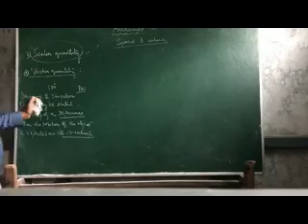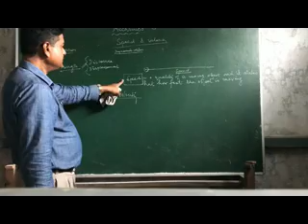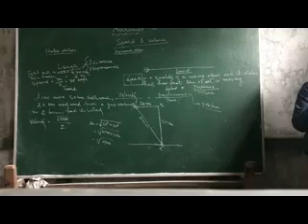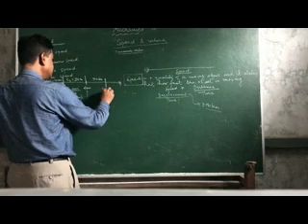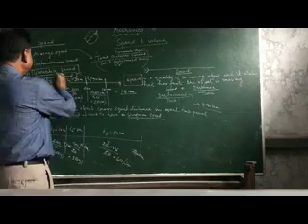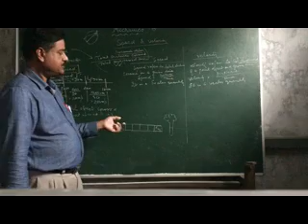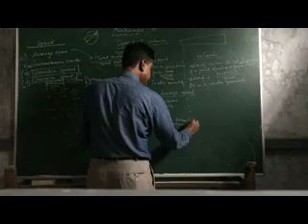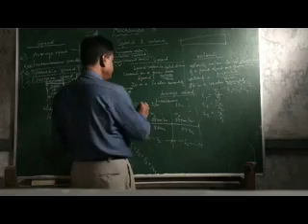class xi Speed and velocity